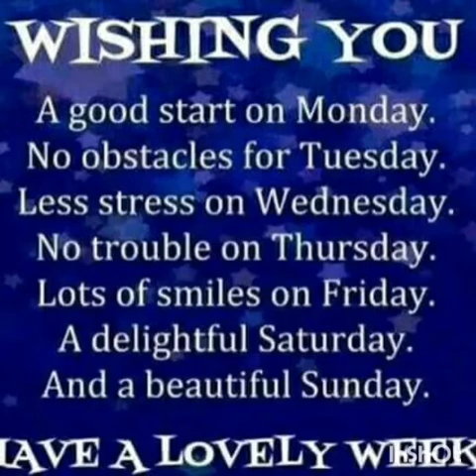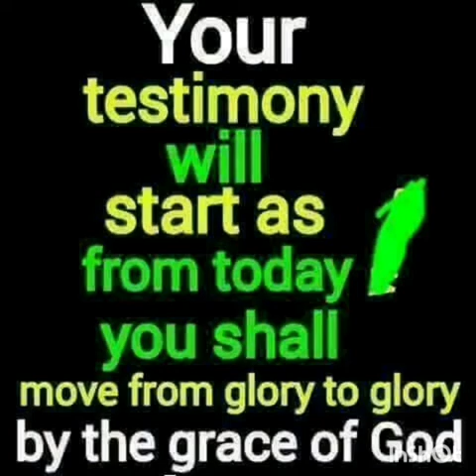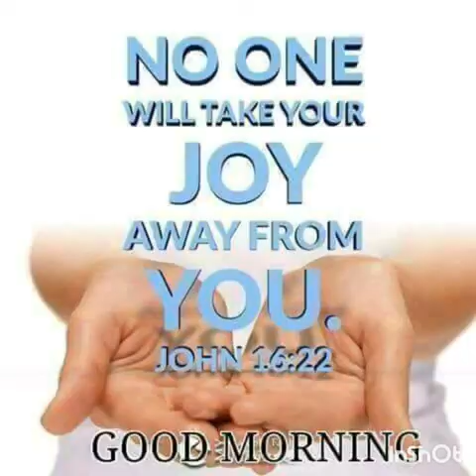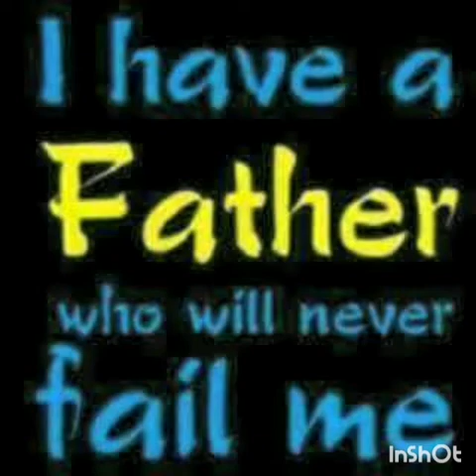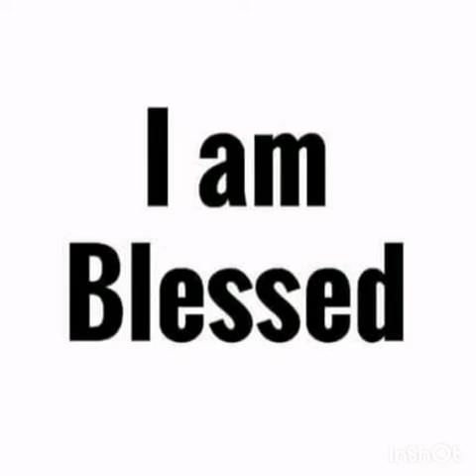HAPPY BIRTHDAY TO MY SUPREME MOTHER, LONG LIFE AND PROSPERITY MY SWEET MUMMY